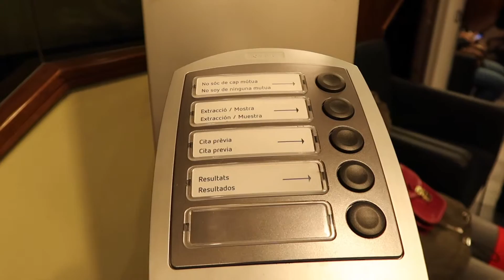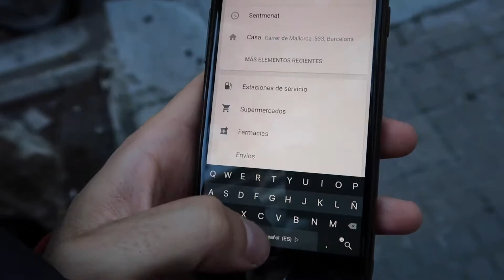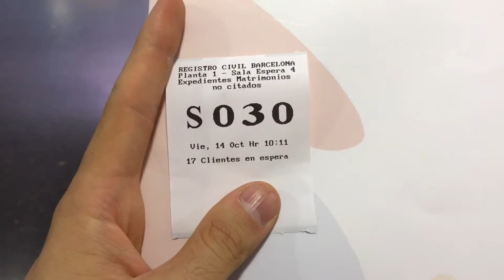EATING CHUCHES! - SPANISH SWEETS CHUCHERIAS DAILY VLOG #95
Do you know chuches or chucherias? It's the name of Spanish sweets usually consumed by children or teenagers. On this daily vlog I start by having some blood tests done, then I go to arrange the wedding papers, and finally I go back home.

At home I ordered some supermarket food online that just got delivered, so it's time to do one of those reviews that you love so much. Shopping cart review, Spanish food and much more.

There are more shopping cart reviews and supermarket reviews of Spain, see the following videos: